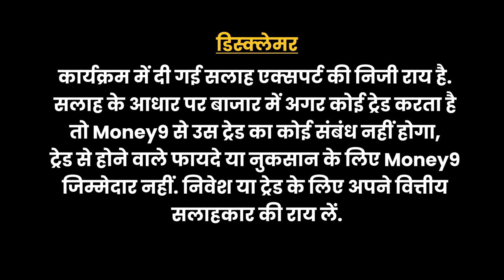Money9 Jhatpat: China की Company ने खरीदी Flipkart में हिस्सेदारी, इतने हजार करोड़ में हुई Deal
भारतीय ई-कॉमर्स मार्केट की दिग्गज कंपनी फ्लिपकार्ट (Flipkart) से बड़ी खबर आ रही है. चीन की नामी टेक्नोलॉजी कंपनी टेनसेंट (Tencent) ने फ्लिपकार्ट में हिस्सेदारी खरीदी है. टेनसेंट ने यह हिस्सेदारी फ्लिपकार्ट के को-फाउंडर बिन्नी बंसल (Binny Bansal) से खरीदी है. ये सौदा करीब 2,060 करोड़ रुपए में हुआ है. पूरी खबर जानने के लिए देखिए हमारा ये वीडियो.